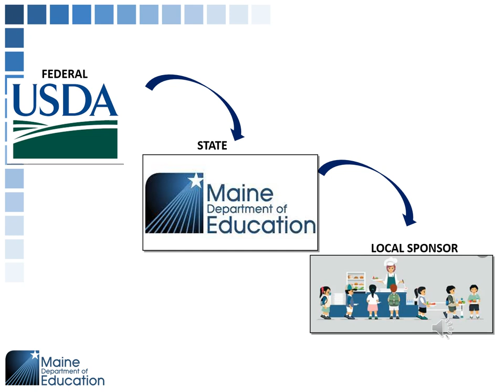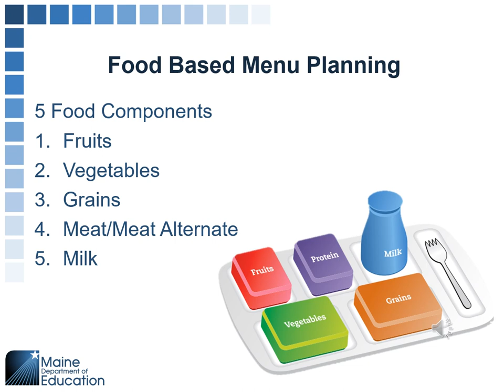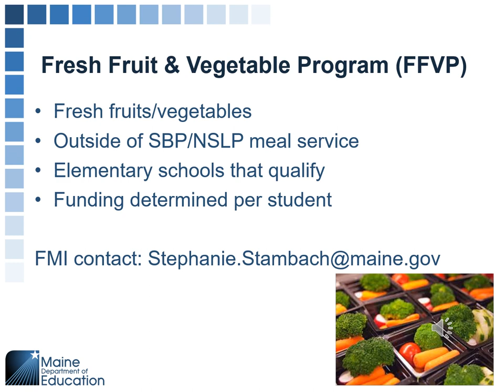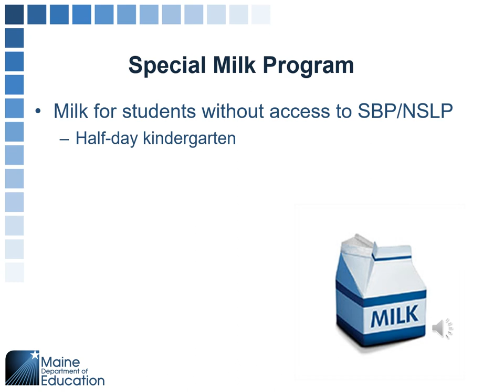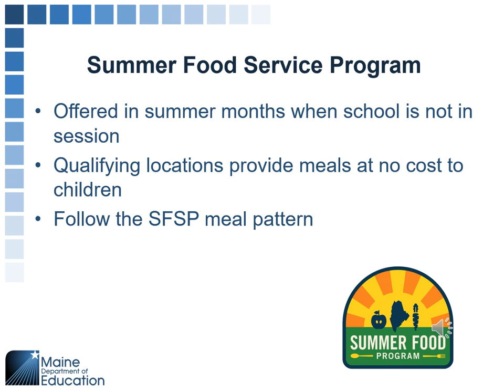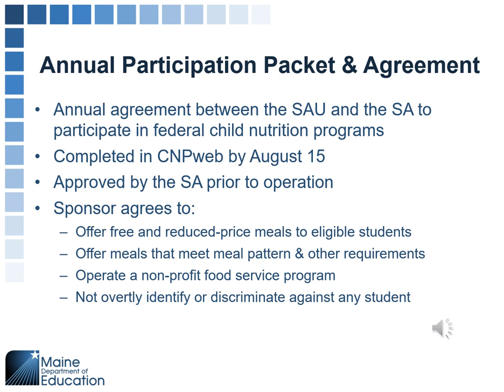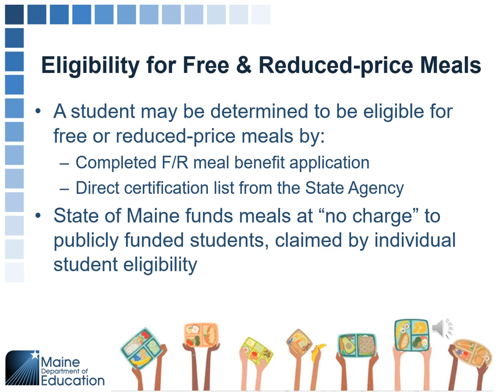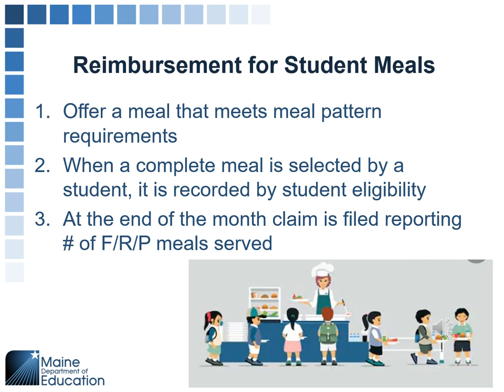Overview of School Nutrition Programs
This presentation provides a brief overview of the USDA federal Child Nutrition Programs that operate in Maine schools. During this presentation, viewers will hear about options to ensure Maine students receive nutritious meals and snacks during the school day and during school breaks.